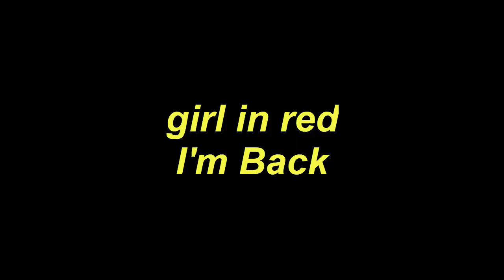Play Guitar Along With Chords And Lyrics girl in red I'm Back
Today, I will share with you Play Guitar Along With Chords And Lyrics girl in red I'm Back